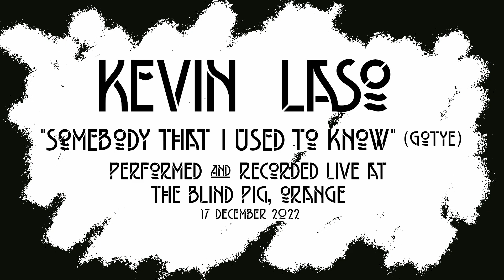Somebody that I Used to know - Kevin Laso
The very talented Mr Laso, recorded live at The Blind Pig Orange.